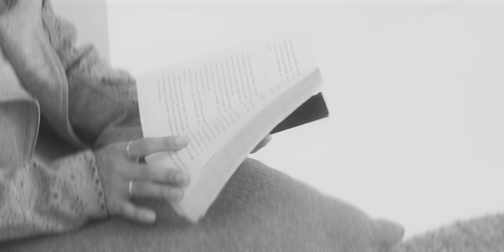Putri Bulan - MERAYU TUHAN (Official Music Video)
Selamat Datang Di Channel Youtube Putri Bulan Offical
Ini Adalah OMV Terbaru Dari Putri Bulan Yang Berjudul "Merayu Tuhan"

Enjoyy !!

Judul : Merayu Tuhan
Artis : Putri Bulan
Ciptaan : Dodhy Kangen Band
Musik Arr. : Dek Artha
Videography & editing clip : Sem

Betapa bahagia hati ku